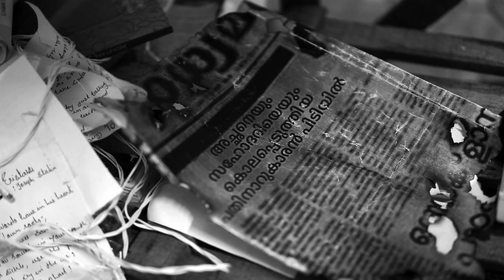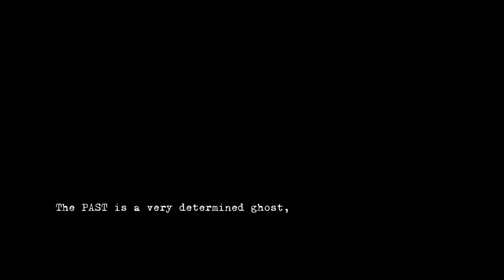THE HAUNT || A Zero Budget Short Film || Malayalam Short Film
The PAST is a very determined ghost, haunting every chance it gets...

CREW
Written and Directed: Sai Challenge Lal
Cinematography and Editing: Augustin Jomy
Creative Head: Arun Pradeep
Starring: Sai Challenge Lal

Music Credits
The Hook (JOJI) - Justin Varghese
Horror Trailer - FreshmanSound